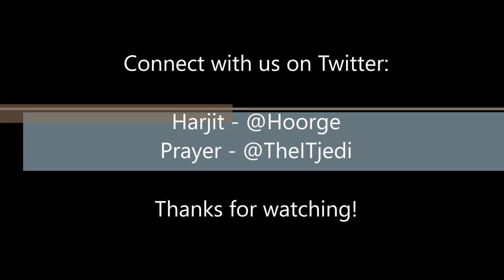Harjit & Prayer Show - Episode 48 [Security, Exchange Patches, Printing Woes, Shake & Bake]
In this episode, Harjit and Prayer chat about swimming pool cleaning, security vulnerabilities, Exchange patches, MBAM issues with Windows 10 v1903, printing dilemmas, bbq chicken, and much more!